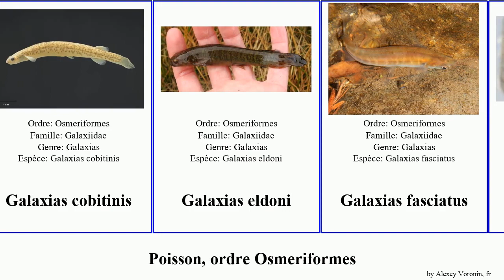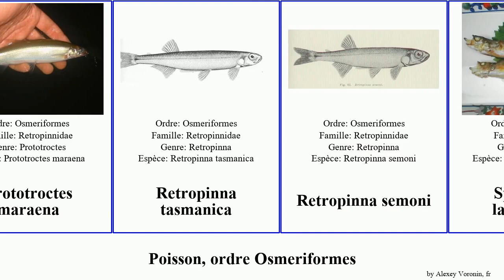Fish, ordre Osmeriformes galaxias australis occidentalis fasciatus lanceolatus argenteus Neochanna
fish ordre Osmeriformes.
fish of Order Osmeriformes, language: fr.

Alepocephalus australis
Alepocephalus productus
Alépocéphale Multirai
Alépocéphale Obscur
Aplochitoninae
Argentina silus
Argentine striée
Argentinidae
Bathylagidae
Galaxias brevipinnis
Galaxias occidentalis
Galaxias pedderensis
Galaxias postvectis
Galaxias truttaceus
Galaxias argenteus
Galaxias cobitinis
Galaxias eldoni
Galaxias fasciatus
Galaxias zebratus
Hypomesus olidus
Leuroglossus
Neochanna burrowsius
Neochanna cleaveri
Neochanna diversus
Osmerus mordax
Prototroctes maraena
Retropinna tasmanica
Retropinna semoni
Rouleina squamilatera
Spirinchus lanceolatus
éperlan